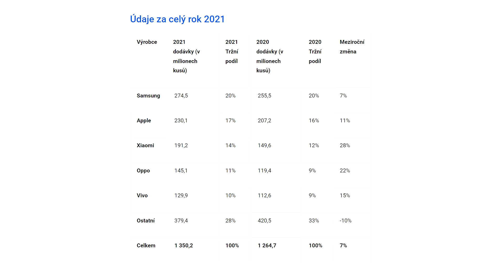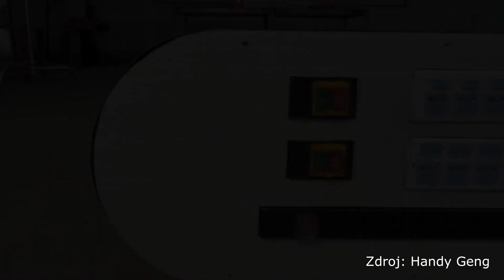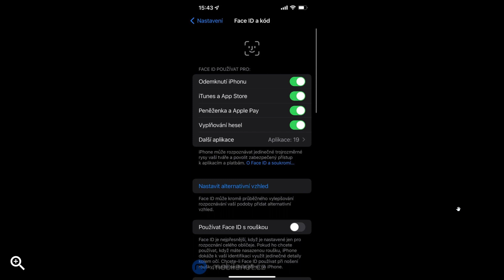Monstrózní powerbanka a AirTag pro šmírování - mNews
Partnerem pořadu je Mobil Pohotovost se svojí službou Koupíš, prodáš (splácíš rozdíl)

YouTuber sestavil obří powerbanku o kapacitě 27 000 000 mAh a 60 portech
Na Amazonu se objevily upravené AirTagy, dle analytiků celý trh s telefony za minulý rok opět rostl
mNews přináší výběr těch nejzajímavějších novinek za uplynulý týden